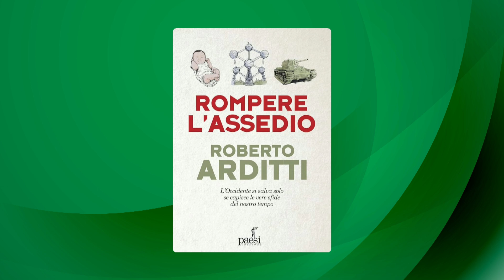"Rompere l'assedio", il nuovo libro di Roberto Arditti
Ospite a Booktopia il direttore editoriale di Formiche Roberto Arditti con il suo nuovo libro: "Rompere l'assedio. L'Occidente si salva solo se capisce le vere sfide del nostro tempo" di Paesi Edizioni (2024). Conduce Piero Tatafiore, direttore The Watcher Post